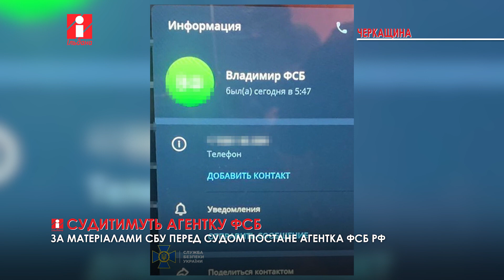На Черкащині судитимуть агентку фсб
Служба безпеки України  зібрала доказову базу на ворожу поплічницю, яка передавала представнику спецслужби рф розвідувальну інформацію про місця базування та переміщення Сил оборони на території Черкащини.
У квітні цього року співробітники СБУ затримали агентку  під час спецоперації. Зловмисницею виявилась місцева мешканка, яка  потрапила у поле зору представників фсб на початку повномасштабного вторгнення.